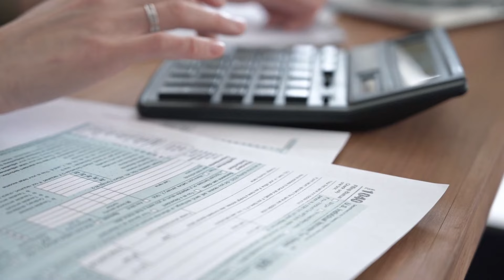14 de outubro - Segundo clamor da queda das muralhas